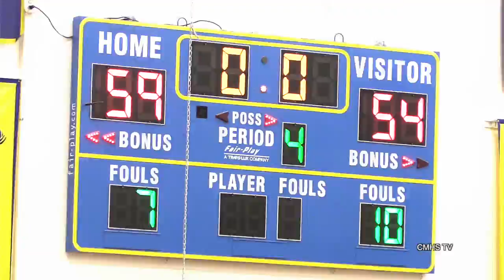Crete-Monee Girls Senior Night Highlights 10-0 Conf. Champs 2014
This video is about Crete_monee Girls Senior Night Highlights 2014